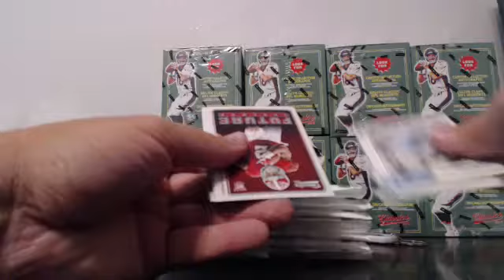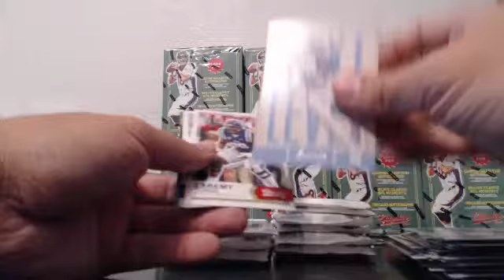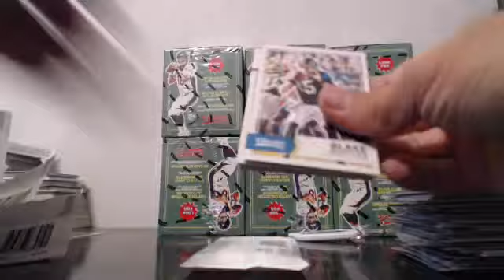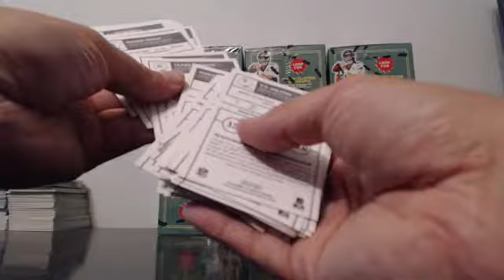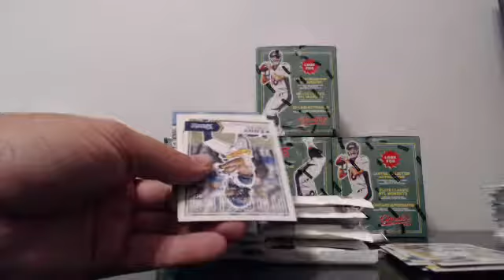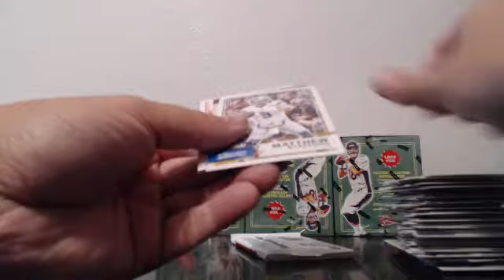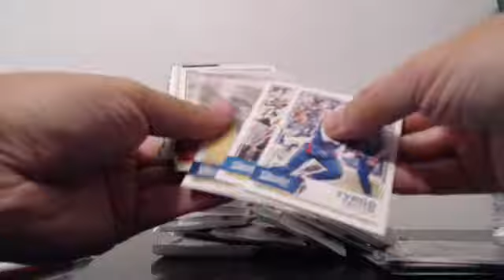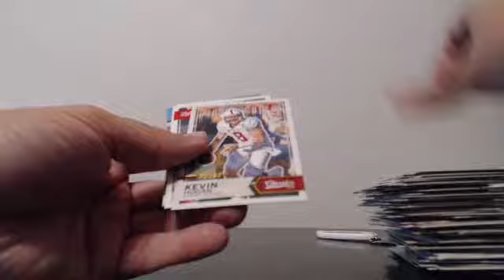2016 Panini Classics Full Case Player Break EBAY Guzman_15 7-4-16 Break #1.1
2016 Panini Classics Full Case Player Break EBAY Guzman_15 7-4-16 Break #1.1